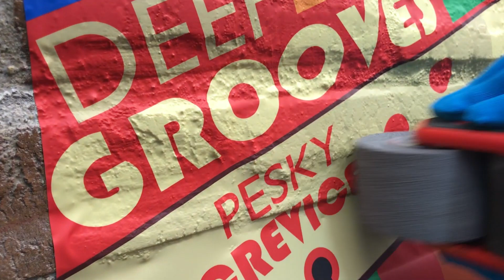Orajet 3954 Brick Stone Film | product overview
De Orajet 3954 Brick Stone Film is een gegoten printfolie met een high tack lijmlaag voor gestructureerde muren. Beschikbaar bij @Nautasign

L'Orajet 3954 Brick Stone Film est un support d’impression coulé avec une couche adhésive high tack pour des murs structurés. Disponible chez @Nautasign

The Orajet 3954 Brick Stone Film Cast Film is a printing film with a high tack adhesive for structured walls. Available at @Nautasign